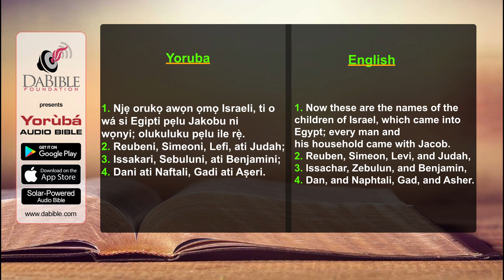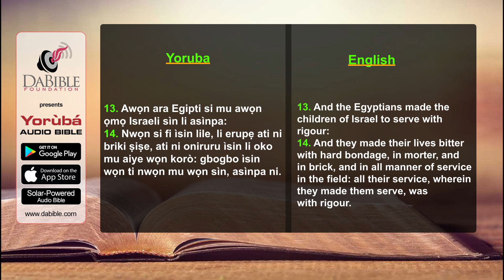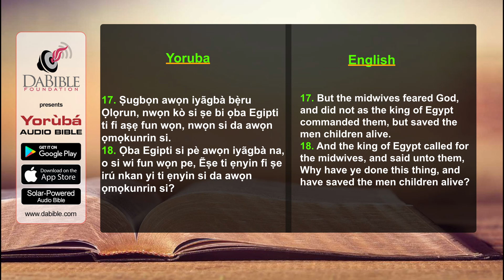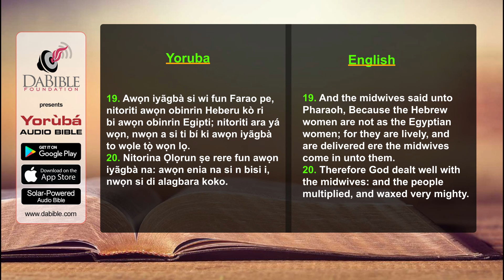Exodus 01 - Eksodu 01 - Yoruba Bible - Bibeli Mimo